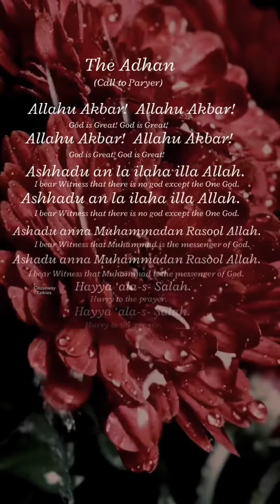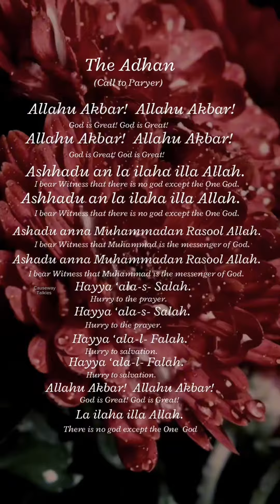The Adhan (call to prayer)